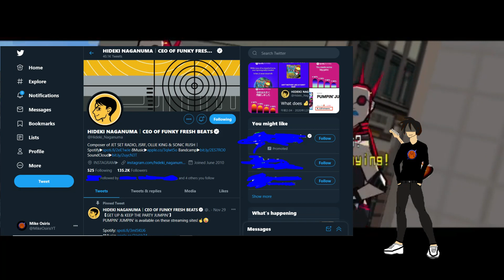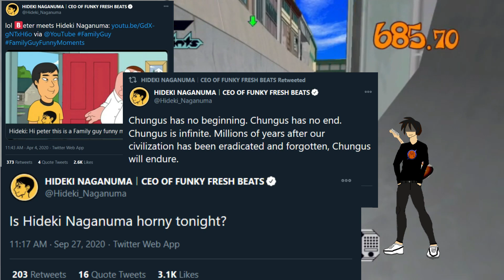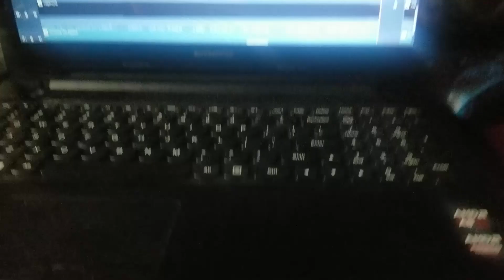Hideki Naganuma: Soundtrack Composer and Chronic Shitposter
Who knew that the man behind some of gaming's best soundtracks was also a giant Family Guy fan and a raging memelord? People who follow his Twitter, that's who. Let's take a look at the story and work history of Twitter's very own Funky Uncle.